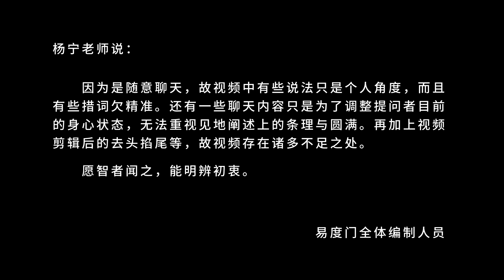生活就是个修炼 易度门 聊天室汇辑2018年10月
生活就是个修炼
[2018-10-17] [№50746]